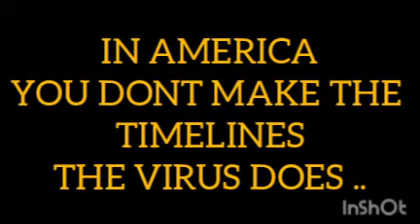Corona virus and Afganistan Crisis